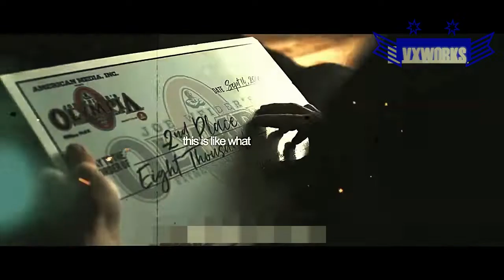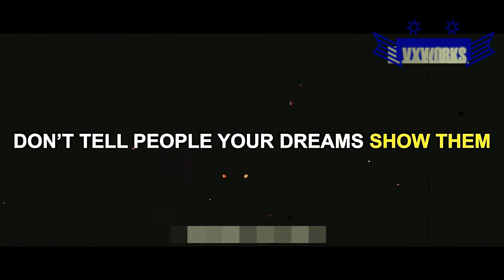motivation best gym 2021 -Chris Bumstead the best fitnnes gym تحفيز كمال الاجسام موسيقي دمار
NO EXCUSES - Chris Bumstead Motivation 😤
تحفيز كمال الاجسام
اقوئ كمال الاجسام في العالم

Athletes in the video and Footage Credits:
Chris Bumstead, Gymshark.
Chris Bumstead, Gymshark.
Track:   Onur Ormen & Calli Boom - Legacy II (Ft. BigStat)

Track:   Lucha & RYVN - Unbreakable
Supplements I use: Whey Protein
Track:   Coffeeshop x Godmode - Focus

Thumbnail: Chris Bumstead

- Fitness Motivation
- Bodybuilding Motivation
- Gym Motivation
- Workout Motivation
- Motivational Speeches

copyright :02
We Create & Translate these videos with the intention of educating others in a motivational/inspirational form. Our understanding is that it is in correlation to Fair Right Use, however given that it is open to interpretation, if any owners of the content clips would like us to remove the video, we have no problem with that and will do so as fast as possible.